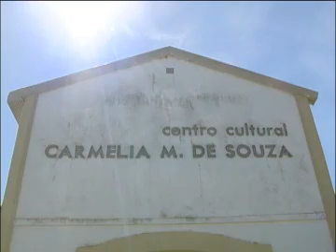ES em Debate - Falta de espaço para a exibição de peças teatrais no Espírito Santo.